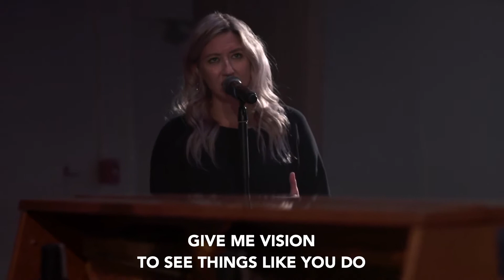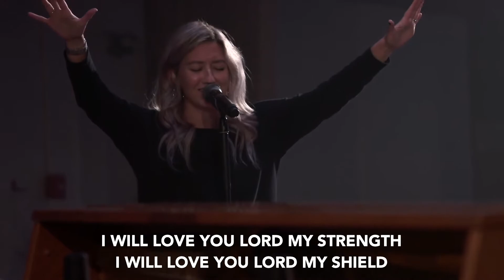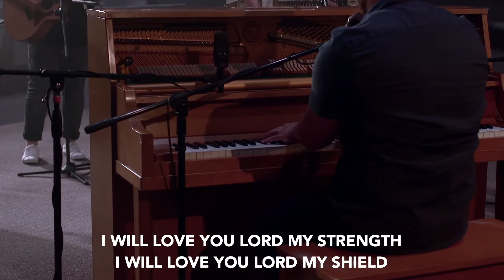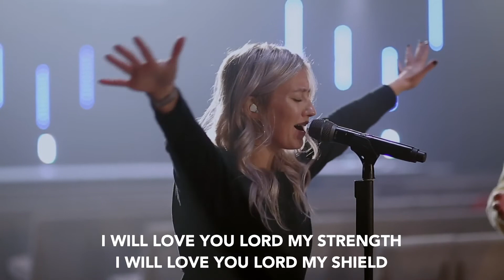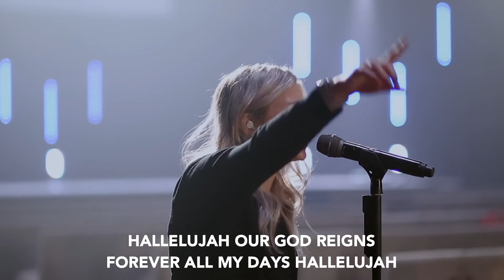God I Look to You (Cover) | New Heights Worship